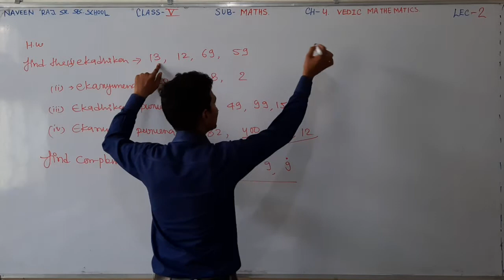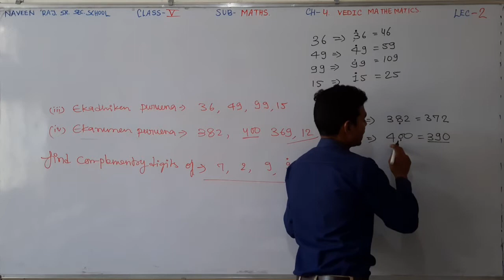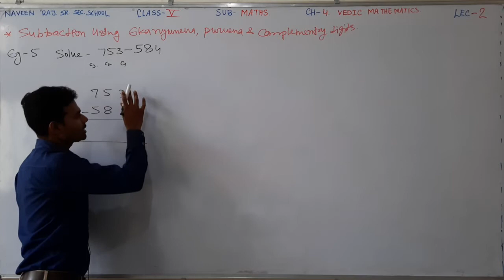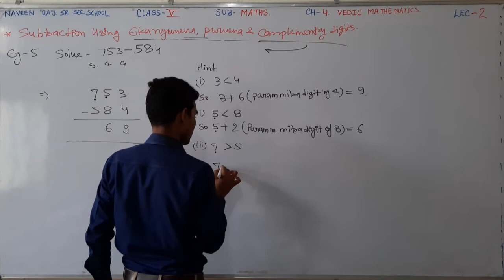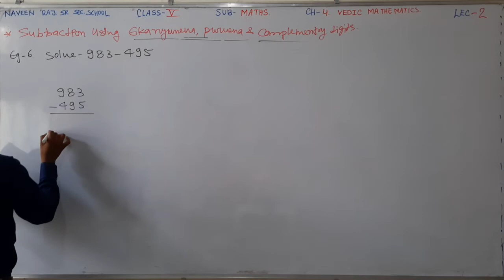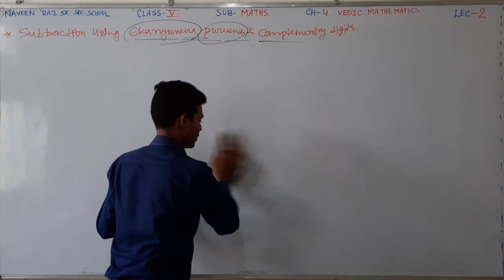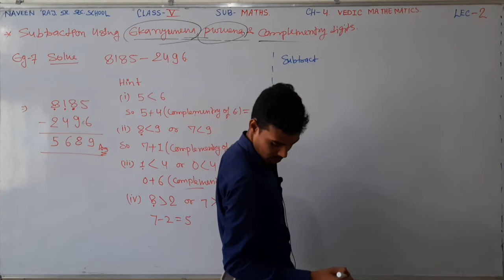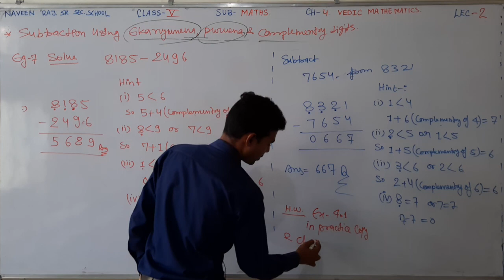NRPS CLASS=5(E.M), SUBJECT=MATHS, CHAPTER=4(VEDIC MATHS), LECTURE=2